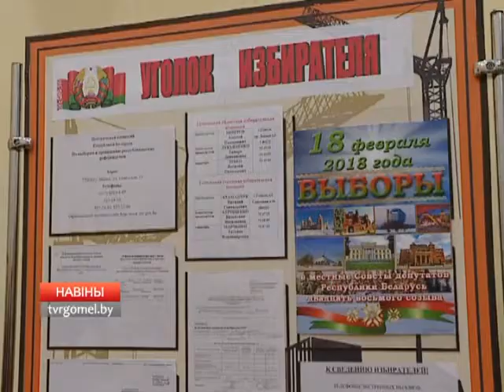Выборы на Гомельщине